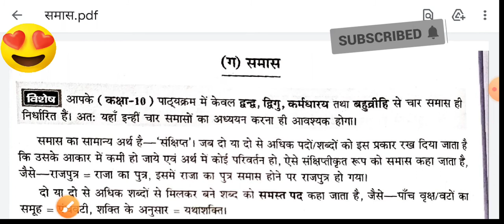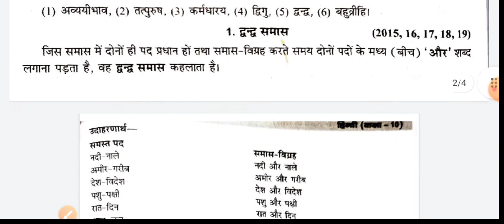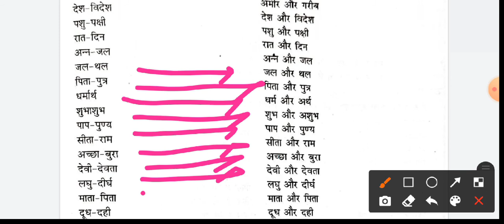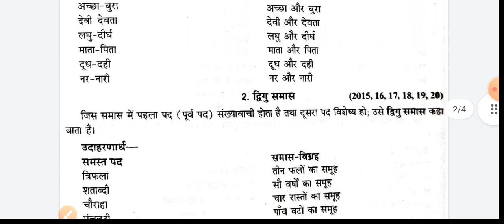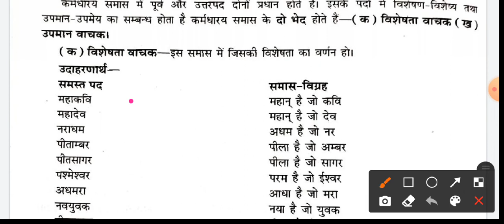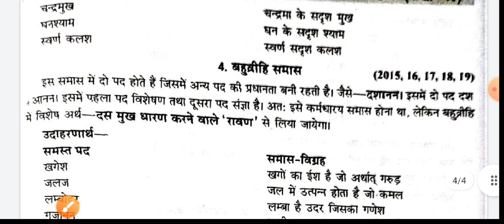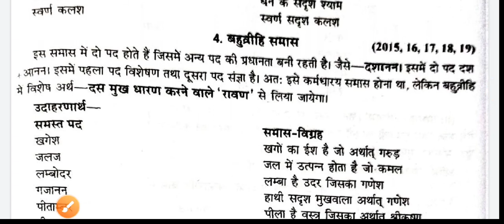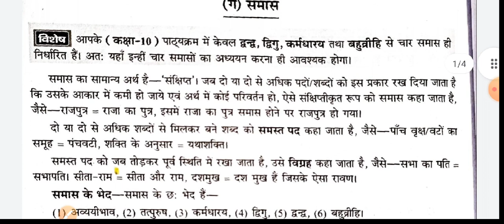समास#samas#samas ke parkar#dvandva samas bhubrihi samas# karmdharay samas#dvigu samas